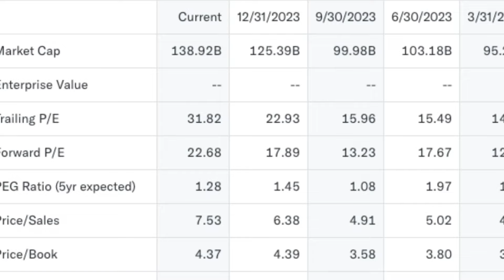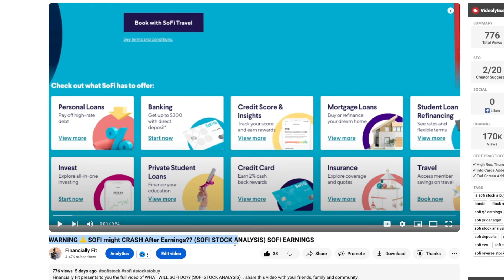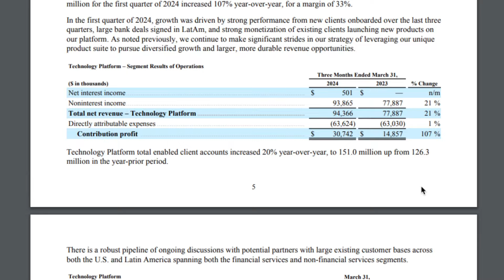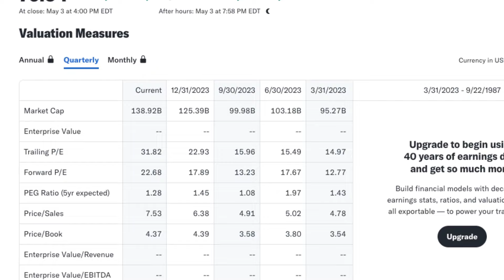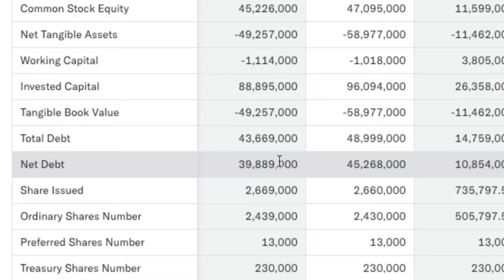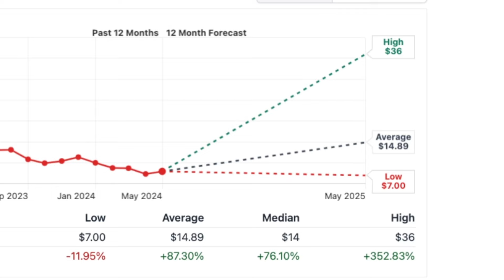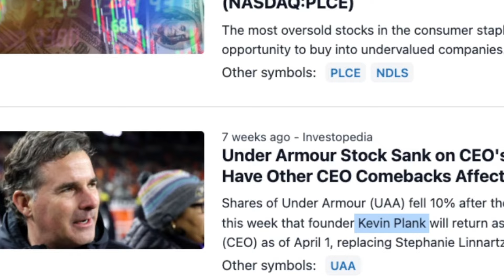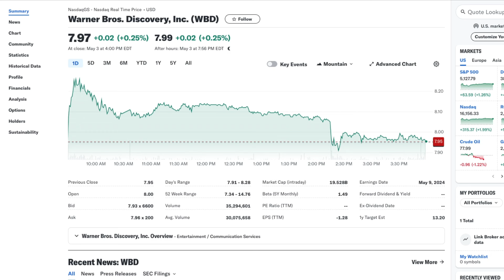SOFI and MORE under $8!! STOCK SALE (STOCK ANALYSIS)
As my referral, you can get up to $1,000 when you become a Schwab client and make a qualifying net deposit.

Financially Fit presents to you the full video of  SOFI and MORE under $8!!